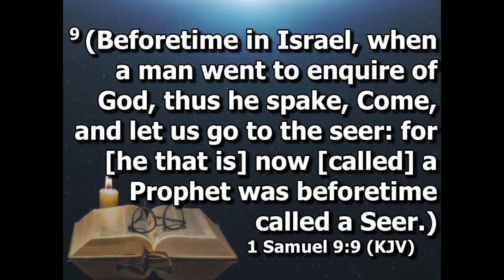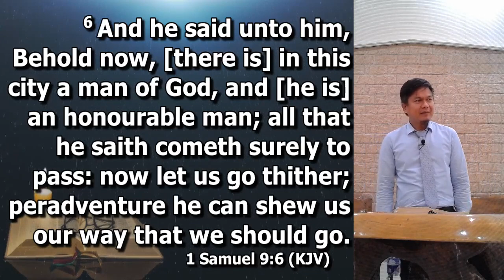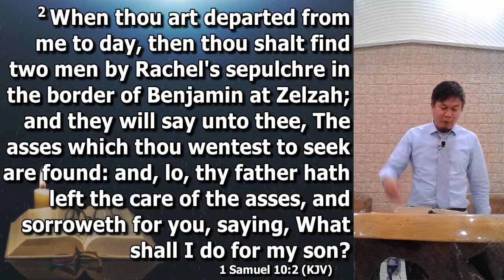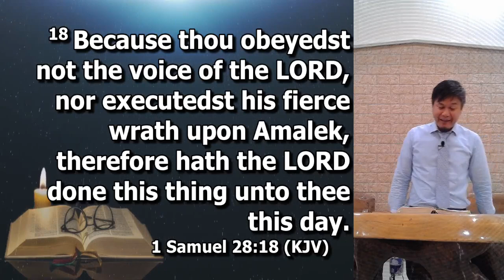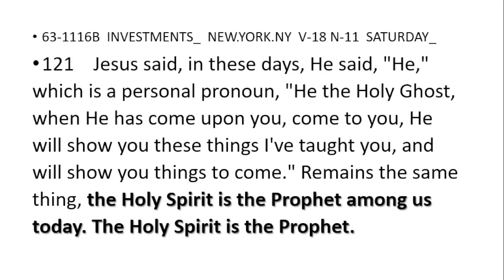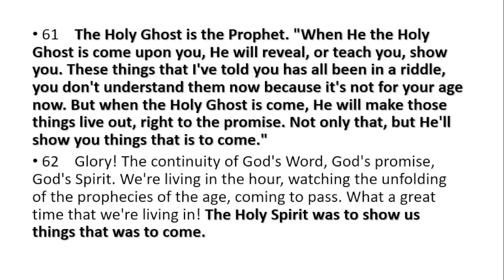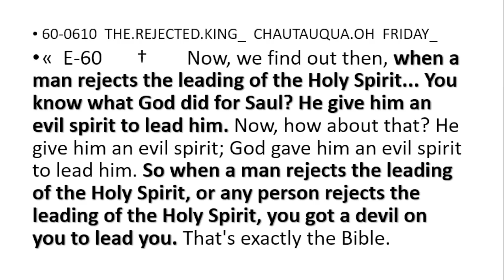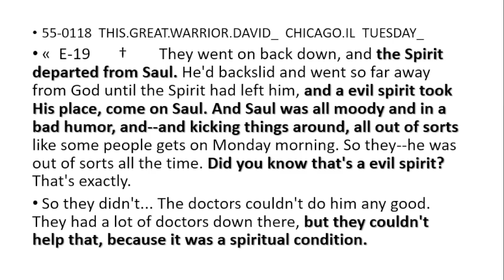The Value Of Divine Leadership - Pastor Ian Baltazar (May 22, 2022)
May this be a  blessing to you as this has been a blessing to us.

To watch the entire service, we have a facebook live streaming, you may check this on our facebook page: